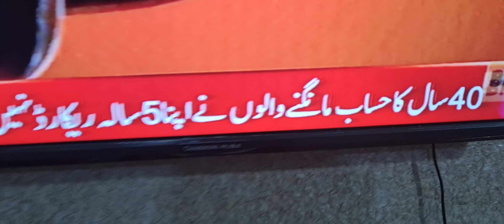مولانا فضل الرحمن کا کھڑاک۔ فارن فنڈنگ کیس ۔عمران کو وزیراعظم ھاوس سے" ٹانگہ ٹولی " کر کے نکالنا ھے